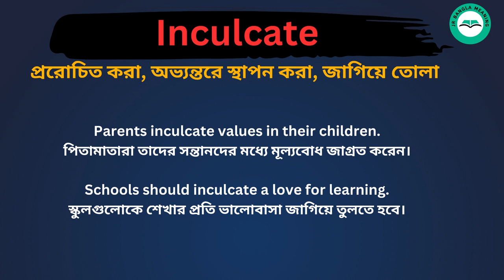Inculcate Meaning in Bengali / Inculcate শব্দের বাংলা ভাষায় অর্থ অথবা মানে কি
Inculcate Meaning In Bengali
 Inculcate শব্দের বাংলা ভাষায় অর্থ অথবা মানে কি
 Inculcate Bangla Meaning